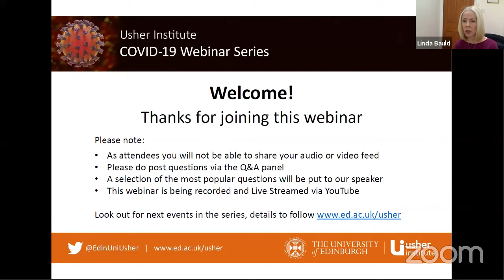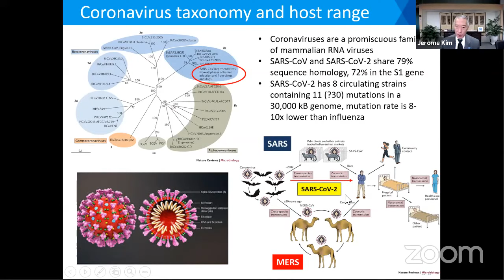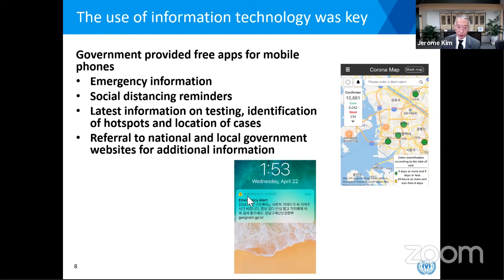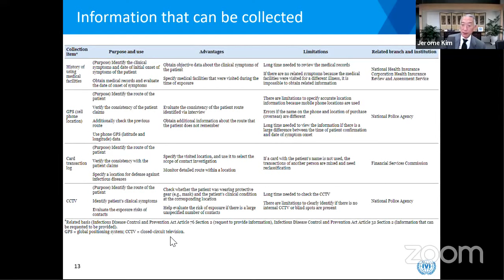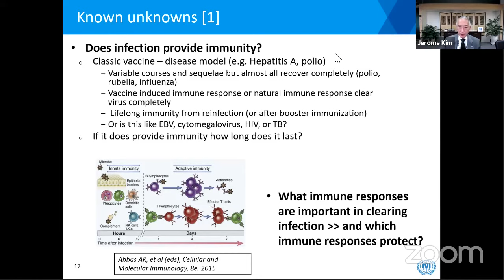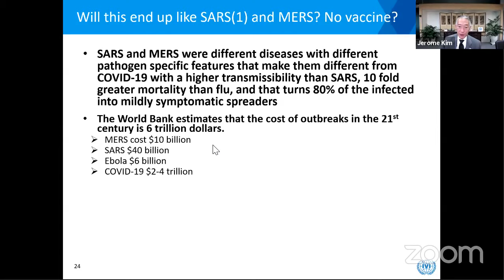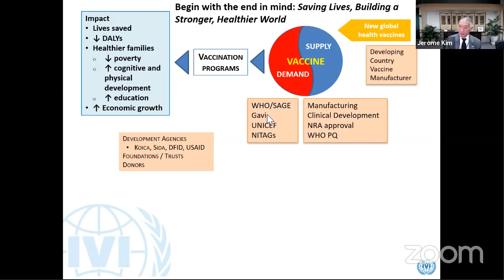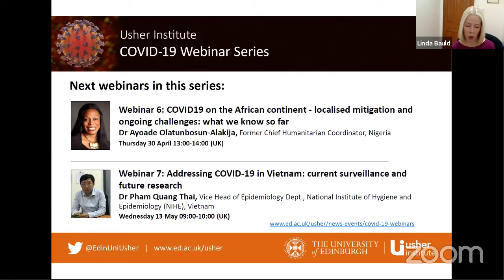UI COVID19 webinar 5: Test, track, isolate, and treat in South Korea: planning for the next round?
This Webinar was live at 10:00 (UK) on April 17, 2020

SPEAKER: Professor Jerome Kim, Director General, International Vaccine Institute, Seoul, South Korea

CHAIR: Professor Linda Bauld, Bruce and John Usher Chair of Public Health, Usher Institute, University of Edinburgh

TITLE: Usher Institute COVID-19 webinar #5: Test, track, isolate, and treat in South Korea: planning for the next round?

ABSTRACT: On 18 February 2020, S. Korea uncovered a large outbreak of COVID-19 infection associated with a large church in the city of Daegu and the adjacent North Gyeongsang province.  Implementing lessons learned during the MERS outbreak of 2020, the government established a Central Disaster and Safety Countermeasures HQ, headed by the Prime Minister after the alert level was raised to its highest level. The head of the Korea Center for Disease Control is the deputy and coordinates with local governments. There was no lockdown. Decisions were driven by data and were made promptly and explained transparently. Messaging was consistent and clear. The government made use of special authority during such emergencies and counted on the voluntary cooperation of the Korean population. The key elements were training, testing, isolating, tracking and treating.  Training, or pandemic preparation had been ongoing, and in December 2019 a tabletop exercise described the government’s response to an unknown pathogen from China brought back to Korea by a Korean couple. Testing was accomplished by the early and decisive availability of RT-PCR test kits and the deployment of drive through test centers (later also telephone booth test centers) that allowed Koreans to gain access to free testing for suspected COVID-19 illness. The government isolated infected persons and also kept track of persons who might have been exposed, requiring quarantine in those cases. A system to notify the public was available so that anonymized information regarding potential exposure locations was disclosed when available. Tracking teams used mobile and credit card information to further document the potential exposures, and treatment of infected patients was emphasized, with attention given to areas of the greatest disease burden.  By the 29th of February infections had peaked and started to decrease steadily, dropping below 100 per day in mid March. By the middle of April these were consistently below 50 per day, and on 20 April the government issued guidelines for the partial lifting of restrictions, changing them from “strong advisory” to “restrain operations” for churches, after school study centers, bars and gyms. Hygiene is still emphasized. The outcome of this experience is still unknown.